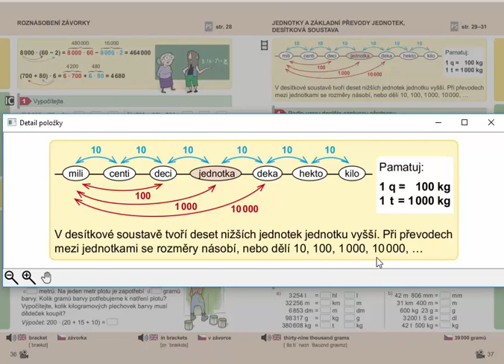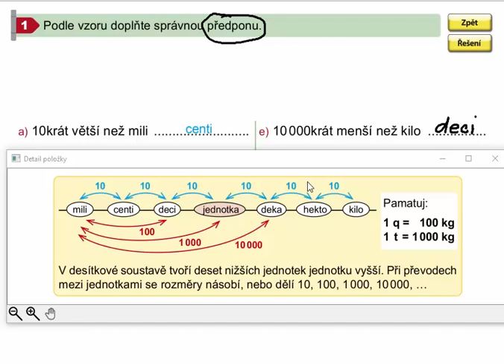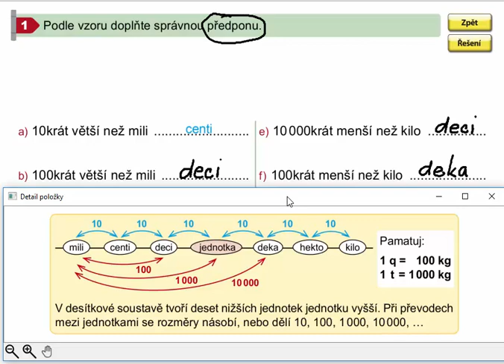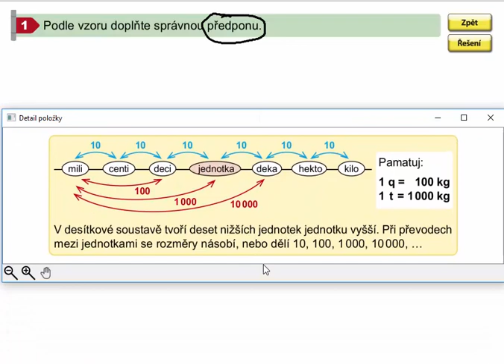Základní převody jednotek, Matýskova matematika pro 4.roč., 2. díl, str. 37, cv. 1